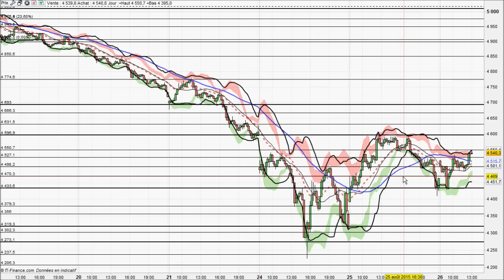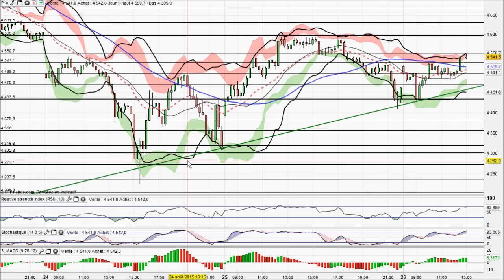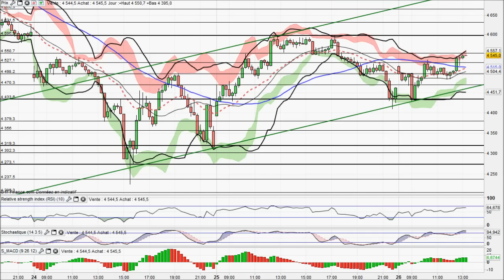Analyse technique CAC 40 Intraday du 26-08-2015 par boursikoter